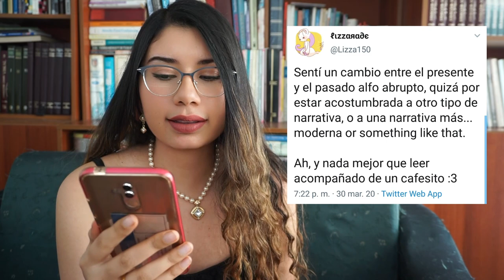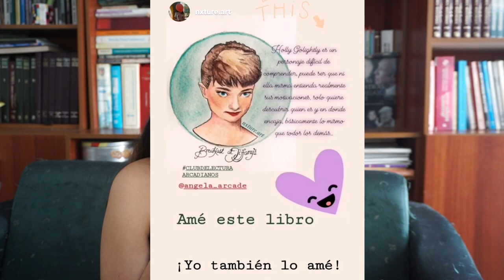RESEÑA: Desayuno en Tiffany's, de Truman Capote | Club de Lectura Arcade's Books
¡Hola mis queridas y queridos arcadianos! Espero que se encuentren súper bien. Hoy les traigo la reseña del primer libro que leímos en el ClubDeLecturaArcadianos, "Desayuno en Tiffany's", de Truman Capote. En el club estamos leyendo un libro a la semana durante este mes, aprovechando la Cuarentena de la mejor manera posible: Leyendo grandes clásicos de la literatura 💕Es la primera reseña en la que aparecen sus participaciones, ¡gracias por compartirme sus opiniones! Me encantó leerlos y que me comenten sus propias críticas. Desde ahora la dinámica cambió un poco para las próximas reseñas y se los explico en el video desde el minuto 8:11 ♥️ Espero que se animen a seguir participando del club❣️ Mañana comenzamos con la lectura de "Aura", de Carlos Fuentes, pueden etiquetarme como @angela_arcade en Instagram o con el hashtag (clubdelecturaarcadianos) en Twitter y Facebook. Estoy muy activa en mis redes, los espero allí para compartir hasta el video del próximo domingo. ¡Cuídense mucho! Abrazos :)